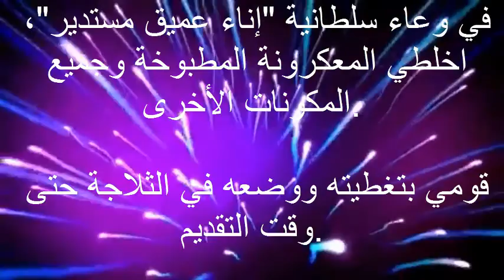سلطة الدجاج مع الفواكة لمرضى الكلى والسكري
طبخات,
طبخات سهلة وسريعة,
طبخ اطفال,
طبخه,
طبخ كيك,
طبخ هندي,
طبخه سريعه وسهله,
طبخ في الشارع,
طبخات سهله,
طبخ حلى,
طبخ,
طبخ بنات,
طبخ سعود غربي,
طبخ ياباني,
طبخ سهل,
طبخ كوري,
طبخ اندومي,
طبخ يمني,
طبخ يابانية,
طبخ ياباني العاب,
طبخ ياباني في الشارع,
طبخ يشهي,
طبخ يافعي,
طبخ ياباني صغير,
طبخ ايدام,
طبخ يوتيوب,
طبخ ورق العنب,
طبخ وعجن,
طبخ وله السحيم,
طبخ ولا رسم,
طبخ وبر,
طبخ وبران,
طبخ ونفخ,
طبخ وصفات مع يسرى,
طبخ ولائم,
طبخ وعجن الشيف وحيد,
fomo daily,
fouseytube,
fox,
football,
focus,
forza horizon 3,
food,
fomo daily مترجم,
for honor,
fomo daily arab,
طبخ هندي في الشارع,
طبخ هيا الشعيبي,
طبخ هنود,
طبخ همبرجر,
طبخ هندي حار,
طبخ هندي برياني,
طبخ هندي بالعربي,
طبخ هاني الحامد,
طبخ هندي مترجم,
i'm for it tory lanez,
i'm forrest forrest gump,
i found love where we are,
i for you you for me,
i follow me,
i for you love,
i foo fighters,
i for ice cream,
i'm good for you selena gomez lyrics,
i only for you,
طبخ نقانق,
طبخ نودلز,
طبخ نوتيلا,
طبخ نيص,
طبخ نعامه,
طبخ نانسي,
طبخ نجوى كرم,
طبخ نجود الشمري,
مطبخ نسرين طافش,
طبخ ندي,
طبخ مندي,
طبخ مكرونه,
طبخ مفطح,
طبخ مغربي,
طبخ مندي لحم,
طبخ مبتعثين,
طبخ مصري,
طبخ مقلوبه,
طبخ منال,
مطبخ مبتعث,
طبخ لحم,
طبخ لجين عمران,
طبخ لذيذ,
طبخ لحم حاشي,
طبخ ليلى,
طبخ لحم الخروف,
طبخ للاطفال,
طبخ لحم مفروم,
طبخ لعبه,
طبخ لبناني,
طبخ كبسه,
طبخ كبسة دجاج,
طبخ كيك سهل,
طبخ كشتات,
طبخ كبسة لحم,
طبخ كبده,
طبخ كويتي,
طبخ كيك اطفال,
طبخ قمري,
طبخ قريطم,
طبخ قصيمي,
طبخ قعود,
طبخ قديم,
طبخ قعدان,
طبخ قصدير,
طبخ قباقب,
طبخ قرصان,
طبخ قدر ضغط,
طبخ في البر,
طبخ فطور,
طبخ فوز,
طبخ في الشوارع,
طبخ فتافيت,
طبخ فاصوليا,
طبخ فول,
طبخ فوز الشهري,
طبخ في شوارع الصين,
طبخ غزال,
طبخ غداء,
طبخ غداء سهل,
طبخ غريب عجيب,
طبخ غوزي,
طبخ غريبه,
طبخ غاده المسلم,
طبخ غادة,
طبخ غوزي لحم,
طبخ عراقي,
طبخ عربي,
طبخ عبدالمجيد,
طبخ عزاب,
طبخ على الصاج,
طبخ عشاء,
طبخ على الحطب,
طبخ عصافير,
طبخ عزوبي,
طبخ عبدالمجيد الغانم,
طبخ ضب,
طبخ ضبان,
طبخ طبخ,
طبخ طيور,
طبخ طيور الدخل,
طبخ طيور السمان,
طبخ طلي,
طبخ طلعات,
طبخ طفل,
طبخ طاجن,
طبخ طرطه,
طبخ طبخات,
طبخ ضبع,
طبخ ضفادع,
طبخ ضلوع,
طبخ صيني,
طبخ صدور الدجاج,
طبخ صحي,
طبخ صلصال,
طبخ صغار,
طبخ صيد,
طبخ صدور دجاج,
مطبخ صغير,
طبخ صدور الدجاج للرجيم,
طبخ صحي وسريع,
طبخ شوارع,
طبخ شعبي,
طبخ شباب,
طبخ شاورما,
طبخ شكشوكه,
طبخ شارع,
طبخ شوارع الهند,
طبخ شامي,
طبخ شعبي سعودي,
طبخ شوارع الصين,
a for allahu akbar,
a for better day avicii,
a for hindi song,
a follow me,
a foster the people,
a for you love,
a requiem for a dream,
a song for your,
a good for you,
a song for birthday,
طبخ سريع,
طبخ سمك,
طبخ سعودي,
طبخ سوري,
طبخ سهل وسريع,
طبخ سمان,
طبخ سهل وبسيط,
طبخ سوداني,
طبخ زربيان,
طبخ زمان,
طبخ زغاليل,
طبخ زواجات,
طبخ زيتونه,
طبخ زربيان عدني,
طبخ زقني,
طبخ زد رصيدك,
طبخ زينب,
طبخ زبيدي,
طبخ رز,
طبخ روبيان,
طبخ رمضان,
طبخ رز برياني,
طبخ رز ودجاج,
طبخ رز ابيض,
طبخ رجال,
طبخ ريم,
طبخ راس الخروف,
طبخ رز بخاري,
طبخ ذبيحة,
طبخ ذبيحه كامله,
طبخ ذبايح,
طبخ ذبيحة العيد,
طبخ ذره,
طبخ ذبيحة عربي,
طبخ ذبيحه القصار,
طبخ ذبيحة بالفرن,
طبخ ذبيحه بخاري,
طبخ ذبيحه بالحليب,
طبخ دجاج,
طبخ دخل,
طبخ دايت,
طبخ دجاج مشوي,
طبخ دجاج بالفرن,
طبخ ديك رومي,
طبخ دونات,
طبخ دجاج محمر,
طبخ دجاج مندي,
طبخ دهران,
طبخ خروف,
طبخ خليجي,
طبخ خنزير,
طبخ خروف كامل,
طبخ خفيف,
طبخ خضار,
طبخ خروف مفطح,
طبخ خبز,
طبخ خلية النحل,
طبخ خرفان,
طبخ حاشي,
طبخ حنيذ,
طبخ حلى سهل,
طبخ حلويات سهله,
طبخ حقيقي,
طبخ حلو,
طبخ حاشي كامل,
طبخ حريم,
طبخ حنيذ لحم,
طبخ جراد,
طبخ جيزاني,
طبخ جديد,
طبخ جنوبي,
طبخ جريش,
طبخ جميل,
طبخ جرابيع,
طبخ جمبري,
طبخ جمل,
طبخ جاوي,
طبخ ثعبان,
طبخ ثنيان خالد,
طبخ ثنيان,
طبخ ثعبان البحر,
طبخ ثوم,
طبخ ثعبان حي,
طبخ ثواني,
طبخ ثريد,
طبخ ثرب السمك,
طبخ 15 ثانيه,
طبخ تركي,
طبخ تونه,
طبخ تيس,
طبخ تجار,
طبخ تمساح,
طبخ تايلندي,
طبخ توست,
طبخ تورته,
طبخ تشيز كيك,
طبخ تيس كامل,
طبخ بنات صغار,
طبخ بر,
طبخ بالبر,
طبخ برياني,
طبخ برجر,
طبخ باكستاني,
طبخ بيتزا,
طبخ بالشارع,
طبخ بخاري,
العاب طبخ,
طبخ الاندومي,
طبخ الشوارع,
طبخ الدجاج,
طبخ البر,
طبخ السمك,
طبخ الدخل,
طبخ اطفال حقيقي,
طبخ البيض,
طبخ المندي,
طبخ 15 دقيقه,
طبخ 12,
انمي طبخ 1,
انمي طبخ 19,
صراع الطبخ 15,
طبختنا جاهزة 1,
طبخ 2016,
طبخ 2000,
طبخ 2015,
طبخ 2017,
العاب طبخ 2015,
انمي طبخ 23,
انمي طبخ 20,
العاب بنات طبخ 2014,
انمي طبخ 21,
العاب بنات طبخ 2015,
طبخ 30 ثانيه,
طبخ 5 دقائق,